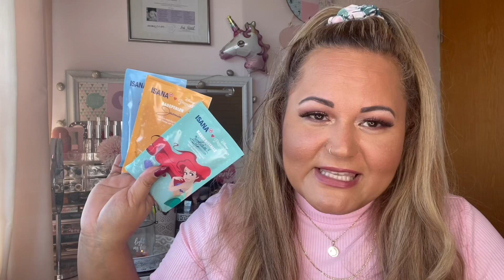DROGERIE ROSSMANN HAUL OKTOBER 2021 🛍 DROGERIE NEUHEITEN | Essence Coffee to Glow | Isana Disney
Hallöchen meine Lieben 💞 heute habe ich einen Rossmann Haul für euch

Code:     TheTays20 🎉 ihr spart mit dem Code 20%

🌸 Der Schmuck den ich trage:
ANA LUISA

🌸 YEPODA HAUTPFLEGE
Code: MERRYGLOW
ihr erhaltet 30% auf eure Bestellung

Mit meinen Code MERRY10 erhaltet ihr 10%

SEIN CREATOR CODE : Edibtw